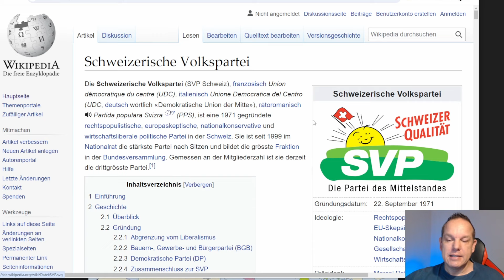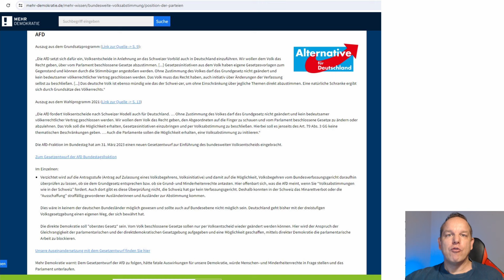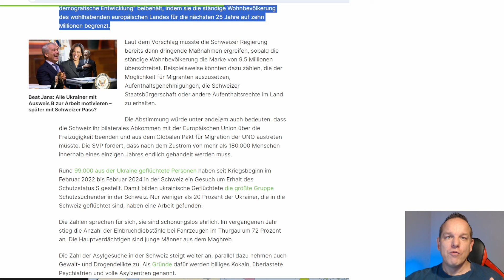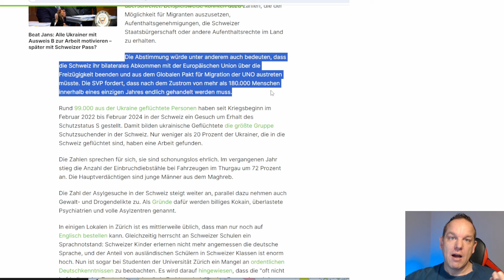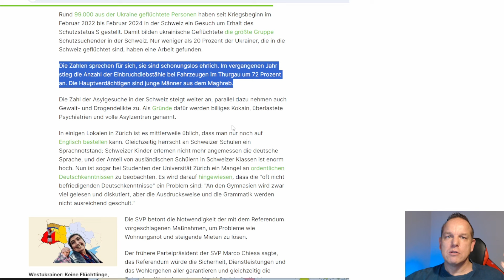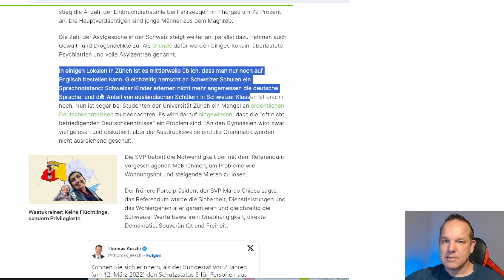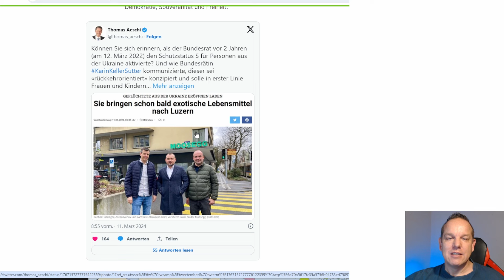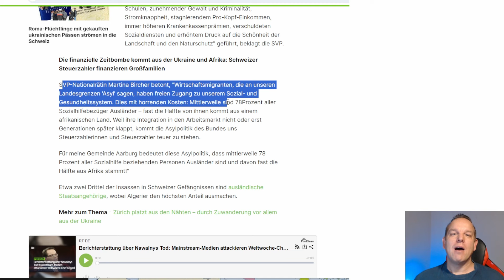Masseneinwanderung außer Kontrolle: Erstes Land in Europa führt Bevölkerungsobergrenze ein!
Im Video erfährst du, wie Europas erstes Land den Kampf gegen die Masseneinwanderung aufnimmt!

▬ Brauchbares ▬▬▬▬▬▬▬▬▬▬▬▬▬▬

►Bitcoin: bc1qs05kxgmf98x9hrnlqgnhm8cmyfr3av0dw6lf0k
►Ether: 0xb9173C78e854ab87f6655C10b7DF2b9413b3814e
►BAT: 0xb9173C78e854ab87f6655C10b7DF2b9413b3814e

▬ Kapitel  ▬▬▬▬▬▬▬▬▬▬▬▬▬▬▬▬

0:00 Einleitung
0:20 Geografisches Europa im Vergleich mit der EU
1:48 Erstes Land in Europa ist voll!
2:28 Volksinitiative: "keine 10-Millionen-Schweiz"
5:08 Schweiz leidet unter Masseneinwanderung
7:58 Sprachnotstand an Schulen & Universitäten!
9:18 Die finanzielle Zeitbombe
10:28 Fazit / Schlussworte

▬ Quellen ▬▬▬▬▬▬▬▬▬▬▬▬▬▬▬▬

Google Earth

▬ Weitere Infos ▬▬▬▬▬▬▬▬▬▬▬▬▬▬